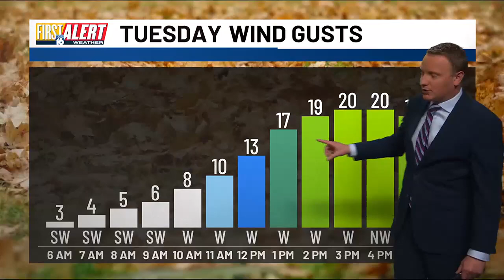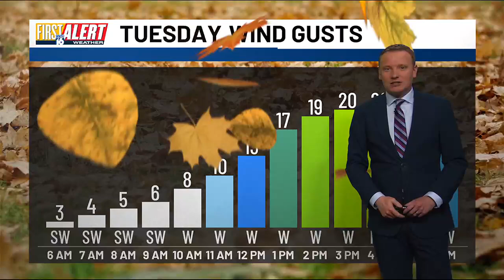First Alert Weather - Oct. 8, 2024 - Morning